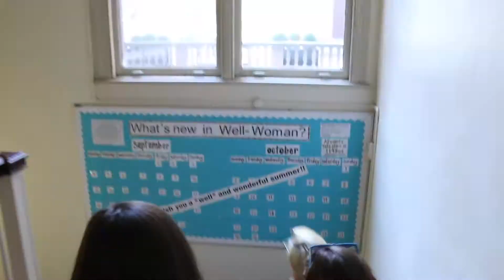Barnard College: A History